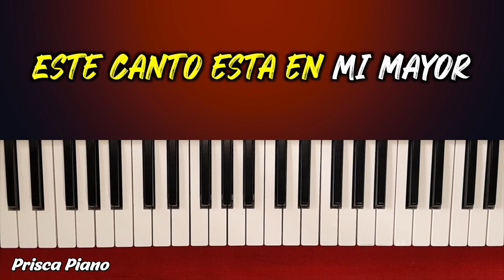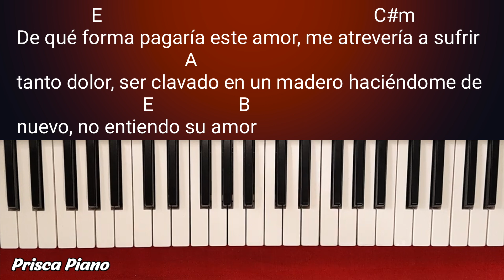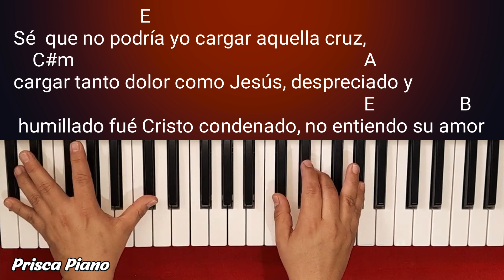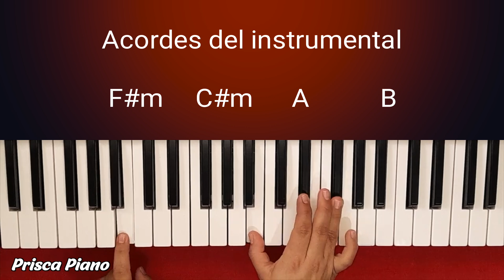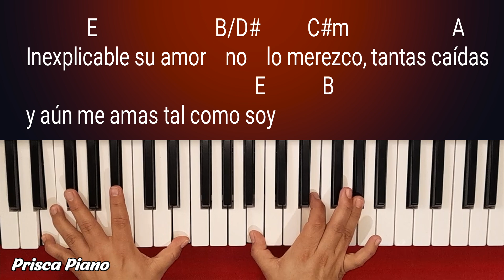Inexplicable Oasis Ministry | Prisca Piano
En este tutorial de piano super facil para principiante te enseñare los acordes de: Inexplicable de Oasis Ministry